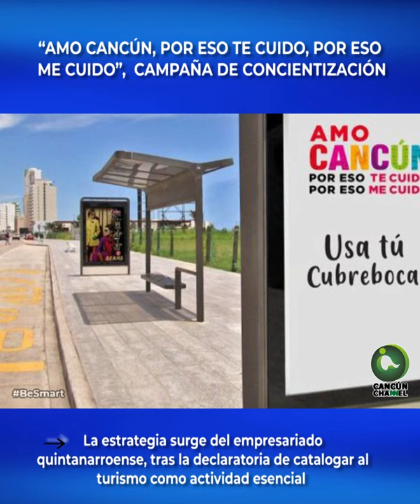“AMO CANCÚN, POR ESO TE CUIDO, POR ESO ME CUIDO”, CAMPAÑA DE CONCIENTIZACIÓN